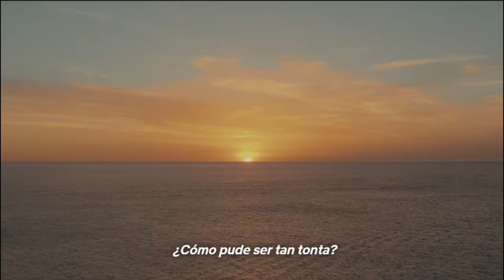365 Días: Aquel Día | Netflix | Tráiler Oficial Subtitulado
Tráiler con subtítulos en español de "365 Días: Aquel Día" (365 Days: This Day), película de Netflix.
Con Anna Maria Sieklucka, Michele Morrone, Magdalena Lamparska, Kamil Lemieszewski, Otar Saralidze, Rebecca Casiraghi